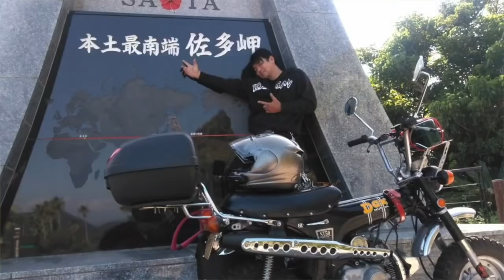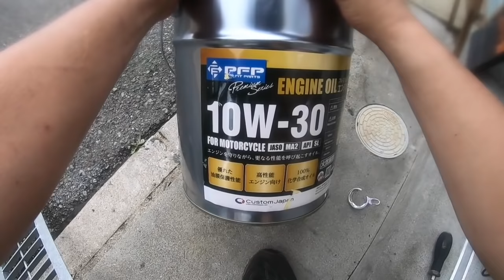ZXR250キャブその４、その５、その６「色々試したのよ」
今回数日に渡って色々試してきたZXR250のキャブの調整！どうなったでしょうか？

かっさんチャンネルオリジナル商品サイトです

２ストガレージ松山の片桐様にエンジン全バラ協賛頂きました

MDF_PANI_KASSAN

PaniCrew Kassan